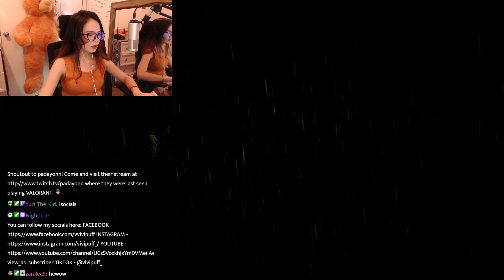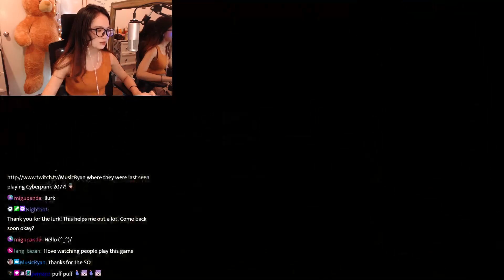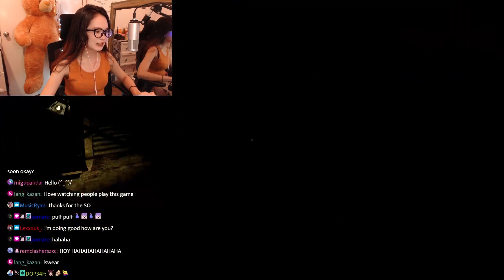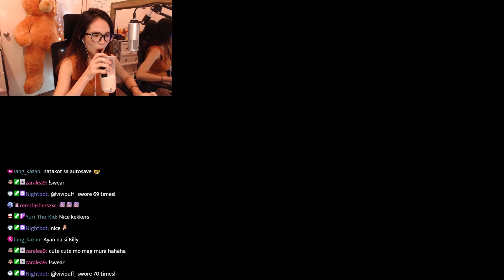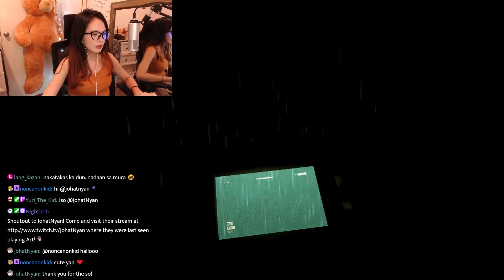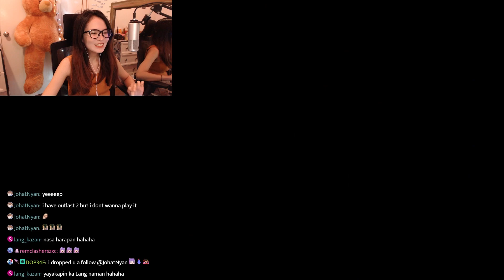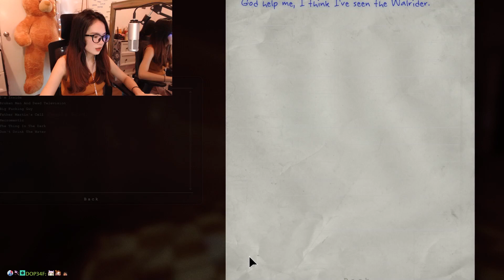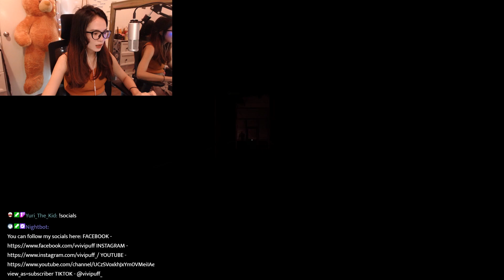Outlast Gameplay Walkthrough - Part 2 - Vivipuff Plays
Outlast is a true survival horror experience that aims to show that the most terrifying monsters of all come from the human mind.

Thanks for all your support vivi's, for rating the video and leaving a comment